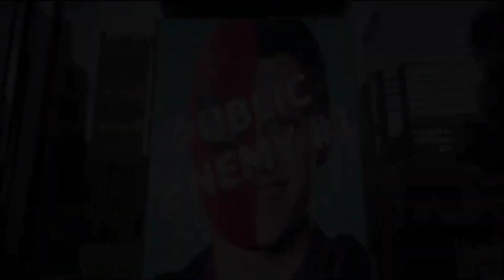Spider man No way Home Leaked Venom Post Credit Scene + Daredevil Cameo Details Revealed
Spider man No way Home Leaked Venom  Post Credit Scene + Daredevil Cameo Details Revealed | Movies Update

Guys Spiderman no way home me do post credit scene hone bala h jisse se ek scene venom se related hoga aur dusra upcoming project se aur venom bale post credit scene ki details filhal leak ho chuki h jo 110% real h aur aaj k m ks video me isi topic pe details me bat krunga aur sath hi Charlie Coxx ke cameo ki detail v di gye h to agr aap in sabhi chizo ke bare me janna chahte to iske liye aap is video ko enr tak zaror dekhnaa

 ©UPI :- moviesupdate@paytm (start rupees 1 )

Spider Man No Way Home Official Trailer Breakdown in Hindi
Spider Man No Way Home Explained in Hindi
Captain B2
Super Super
Spider Man No Way Home Trailer
DesiNerd
Comicverse
Spider Man No Way Home Trailer 2 Reaction
Tobey Maguire
Andrew Garfield
Normon Osborn
Doctor Octopus
Doc Ock
Green Goblin
Electro
Sandman
Ned
Mj
Peter Parker
Spider Man 2nd Trailer Breakdown in Hindi Spiderverse
Multiverse
Doctor Strange
Leaked, India